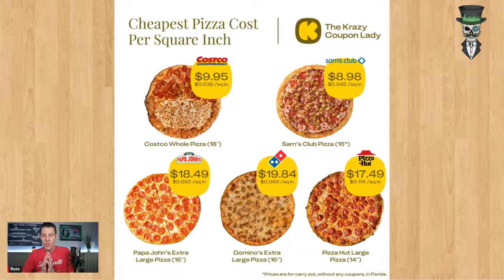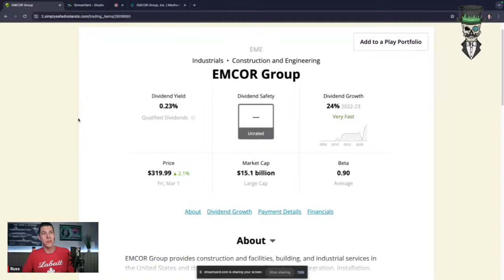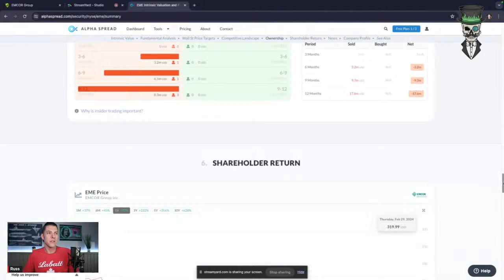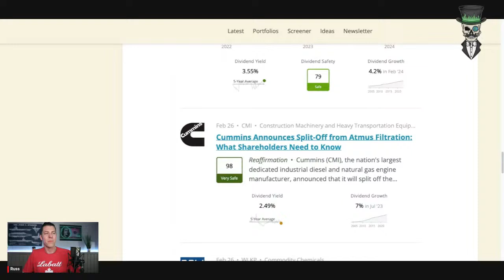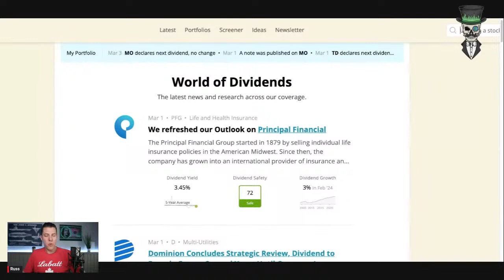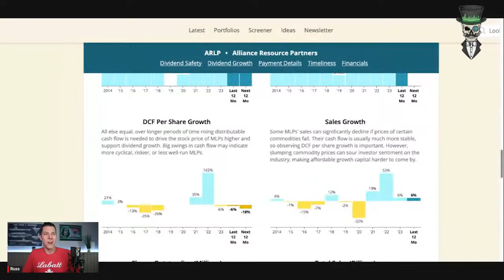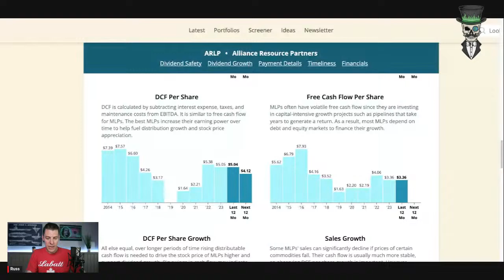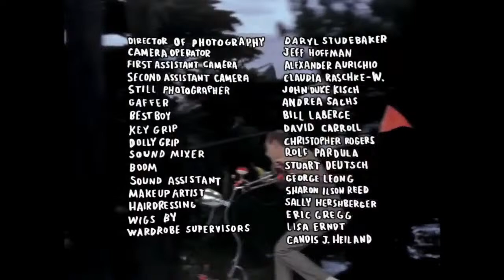The DIVIDEND stock that could surprise you!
In this dividend investing video, you'll learn about a little-known dividend stock that could have GREAT long-term performance! As always, you'll direct the remainder of the show with your questions and comments.

⁠The Warren Buffett Stock Portfolio⁠

Dividend Investing Your Way to Financial Freedom

The Millionaire Next Door

Dividend Investing: A Complete Guide for Beginners

The Income Factory

Value Investing: From Graham to Buffett and Beyond

Thanks for stopping by and considering what I have to say. Having a single income stream is risky and one would be wise to seek multiple passive income streams!